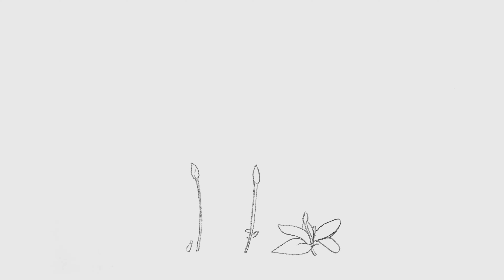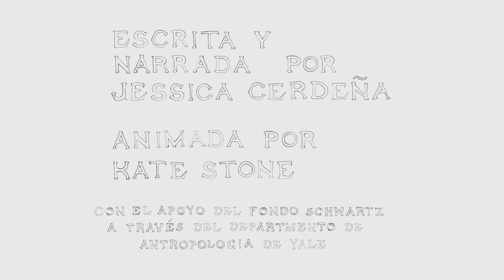Seguir Adelante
Pressing Onward narra la vida de madres que migraron de América Latina, superando trauma y adversidad para construir un futuro para sus hijos en New Haven, Connecticut. Al promulgar la resiliencia imperativa, las madres migrantes emplean estrategias cognitivas y sociales para resistir la opresión racial, económica y de género para seguir adelante o “press onward.” Simultáneamente una visión contemporánea de los impactos de COVID-19 y un relato atemporal de cómo la desigualdad en la ley de inmigración y en la atención médica afectan a las madres migrantes, Pressing Onward cuenta una historia más amplia de persistencia en medio de la violencia estructural.

Jessica P. Cerdeña, PhD, es médica en formación en la Facultad de medicina de Yale y ha sido nombrada Líder emergente de la Academia americana de médicos familiares (AAFP), una becaria de la Organización filantrópica de educación (P.E.O.) y una becaria de investigación de políticas de salud (HPRS) de la fundación de Robert Wood Johnson (RWJF).